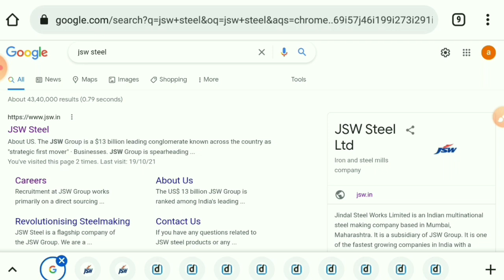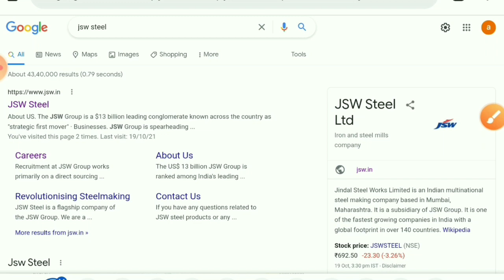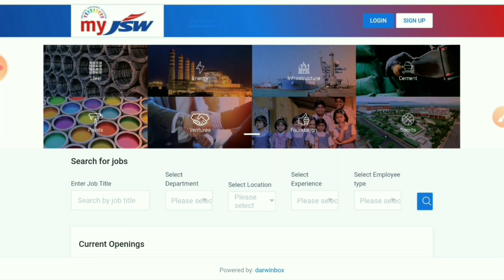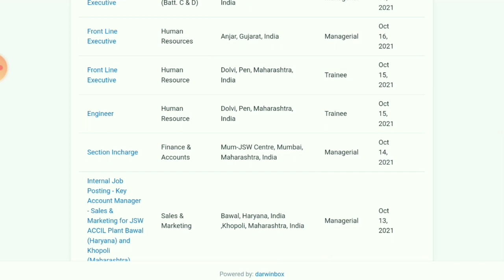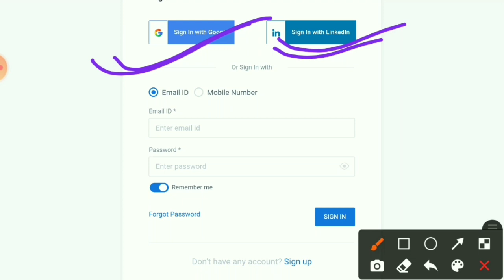JSW steel recruitment 2021|Package-Rs 6 Lakhs|Fresher Eligible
Anyone Can Apply..  Free Courses..  Pan India..
🙏🙏(Don't PAY ANY Money For Any JOB )🙏🙏

latest jobs for mechanical engineers,
latest jobs for electrical engineers,
latest private jobs,
freshers jobs,
2021 passout freshers jobs,
Diploma based jobs,
mnc,
best mnc company in india,
Mnc recruitment 2021,
mnc job,
what is mnc,
Fresher engineering job,
electrical job,
electrical engineering,
electrician,
engineering job for fresher,
latest jobs,
engineers jobs
Civil diploma job fresher,
Civil diploma job vacancy 2021,
Civil fresher job,
Diploma civil job vacancy 2021,
Diploma mechanical job,
Electrical diploma job fresher,
Mechanical diploma job fresher,
Mechanical fresher jobs,
Off campus drive job,
Technical jobs
Trainee engg
Trainee engineer job
Mnc job,
Mnc company hiring,
Mnc hiring,
Graduate Eng Trainee Vacancies
Be diploma fresher job
off campus drive for 2021 batch,
Civil fresher jobs,
Diploma trainee jobs,
Engineer fresher hiring,
Engineering fresher jobs,
Mnc company hiring for Freshers
Fresher Engineer job
Recruitment 2021
Diploma job 2021
Electrical engineering jobs for freshers
Electrical job
Mechanical engineering
Mechanical engineering fresher jobs 2021
Mnc hiring freshers
Engineering job update
Civil diploma jobs fresher
Diploma electrical job vacancy 2021
Diploma mechanical vacancy 2021
mechanical engineering jobs
Engineering trainee vacancies,
Graduate Engineer Trainee Vacancies,
Mnc company Hiring,
Trainee engineer,
Civil engineering jobs in india
Diploma civil mechanic electrical job vacancy 2021
Electrical fresher jobs
Graduate engineer trainee job
Graduate trainee jobs
Trainee engineer jobs
Trainee job,
graduate trainee jobs,
Mechanical jobs,
trainee engineer jobs,
Mechanical Civil Electrical Fresher job,
Bulk hiring in suzlon energy pvt ltd
Textile engineering job
chemical engineer
chemical engineering
electricals ltd recruitment out
Electrical Jobs
Mechanical Jobs
Trainee Jobs
diploma trainee jobs
Mechanical engg job
civil jobs
mnc hiring fresher 2021
electrical jobs
Latest Mechanical engineering jobs
2021 passout jobs
mechanical 2021 passout jobs
after mechanical engineering
diploma mechanical engineering jobs
fresher job chances for mechanical engineering
graduate engineer trainee mechanical jobs
mechanical diploma jobs
mnc jobs
Civil jobs
Diploma jobs 2021
Fresher hiring 2021
Jsw recruitment 2021
Jsw steel recruitment
Jsw steel recruitment 2021
Mnc vacancy 2021
Naukari wala
jsw steel recruitment 2021 for freshers
mnc hiring 2021